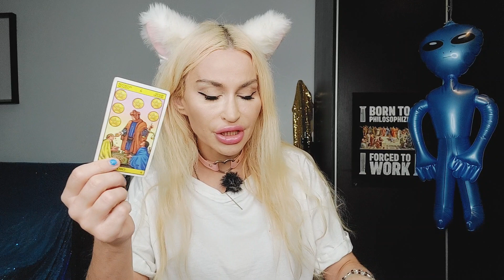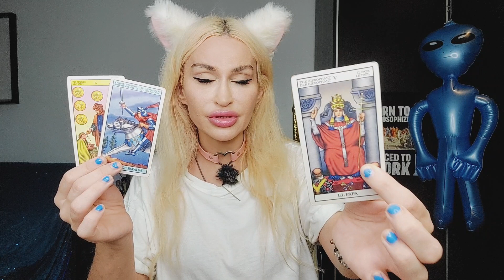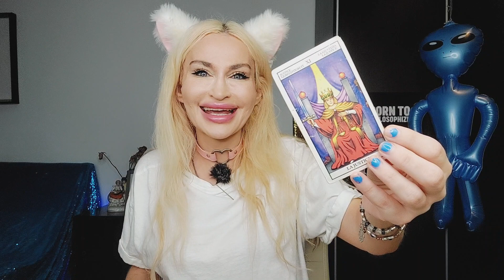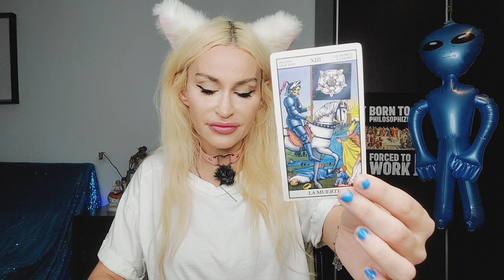LIBRA TAROT ♎️ "U WERE THEIR KARMA! 🌟🦋THEY'RE SCARED BUT WILL SEND A MESSAGE!" 💜 AUGUST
Libra Tarot August 2022: U were their karma!  ✨️🎀

If you like Libra Tarot love readings and you vibe with my channel stick around for more. Blue Angel Love Tarot is all about giving you honest and uplifting love readings for singles, couples, you vs them and soulmate relationships. I'm an intuitive Tarot reader and work with Angels, Tarot, Runes and Oracle decks. It's all about that Goddess energy here, Boo Boo 🦋 The Tarot readings on this channel are also based in Jungian psychology and Lacanian psychoanalysis. 💙My name is Emanuela. I didn't choose Tarot. Tarot chose me. 💙💫

15 mins mini reading- one burning question (20 USD)
30 mins reading (40 USD)
60 mins reading (80 USD)

Friendly channels:
🔮🌸🕊Demi Wylde: